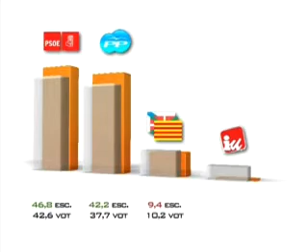Especial eleccions 08 (X): Dia Internacional de la Dona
Desè lliurament de l'informatiu especial d'eleccions, avui des de Barcelona. L'informatiu parla de les reivindicacions del Dia Internacional de les Dones, que coincideix amb la jornada de reflexió, i inclou una anàlisi dels escons en joc al nostre país.